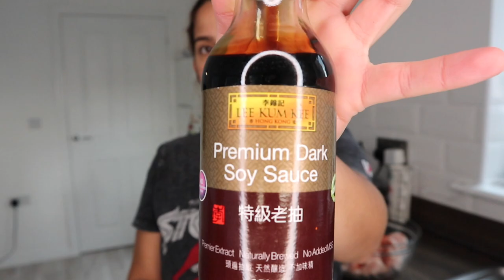Minha rotina, organizar a casa e culinária | Siveporai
Hoje irei compartilhar com vocês, a minha receita maravilhosa de empadão de frango.
Seja membro do siveporai e ganhe benefícios:
Receita massa do empadão:
Ingredientes:
3 1/2 xícaras de farinha de trigo peneirada
3 colheres de sopa, de sopa creme de cebola peneirada
1 pitada de sal
2 gemas de ovo
300 gramas de margarina
1/2 colher de fermento peneirada